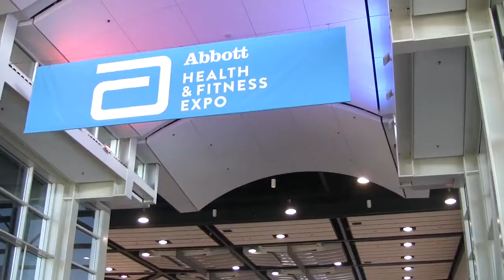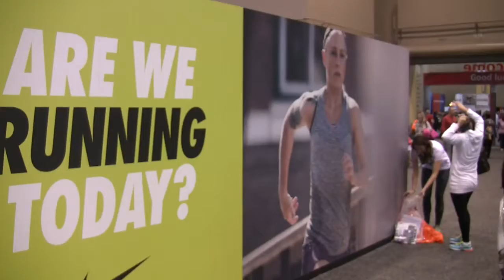Chicago Marathon Expo - Belgrade Marathon featured - Michigan Runner Video